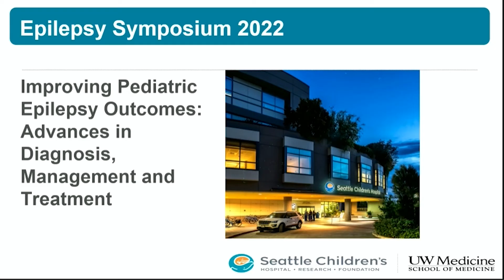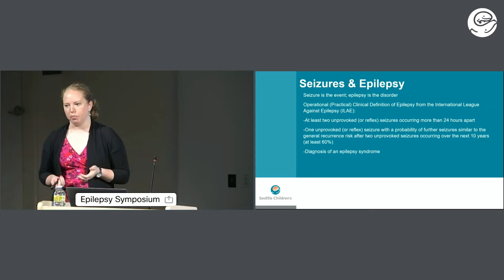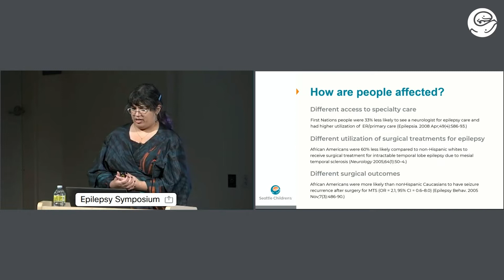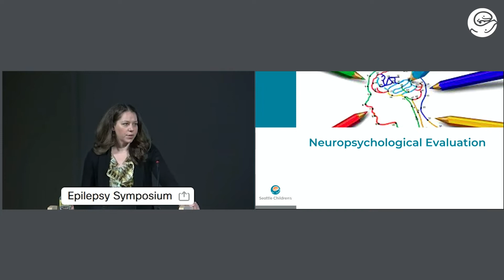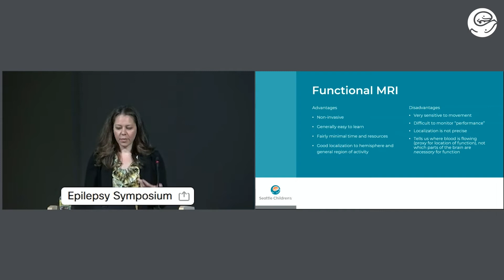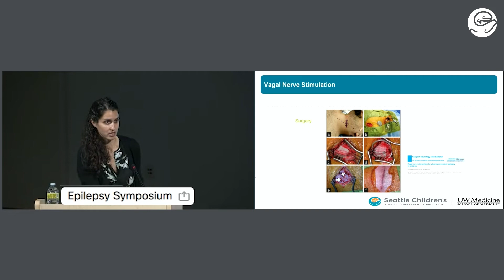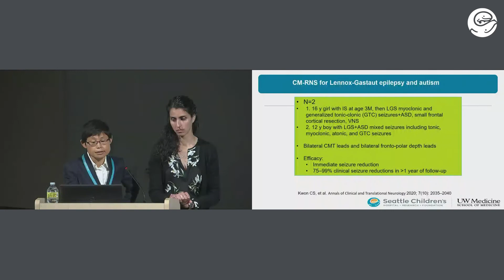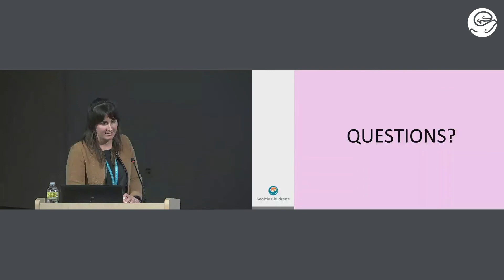Epilepsy Event - Session 1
Experts from Seattle Children’s Neurology, Epilepsy, Neurosurgery and Genetics Programs will be discussing best practices and novel approaches to managing and treating epilepsy.